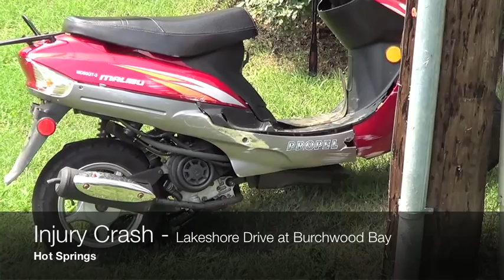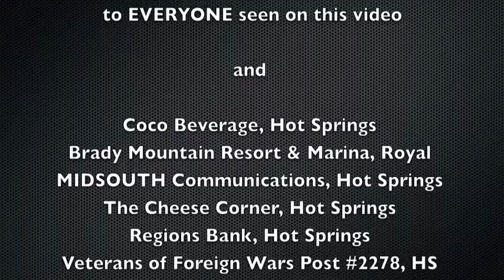arkansas 911 news 8 2 2013 800 blk lakeshore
arkansas911news.com video.  scooter crash lakeshore drive, hot springs AR.